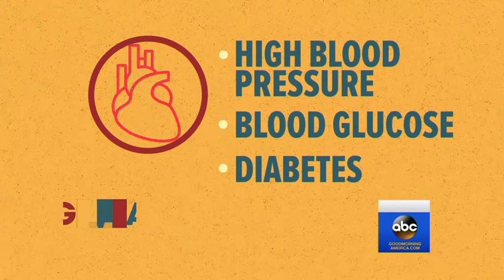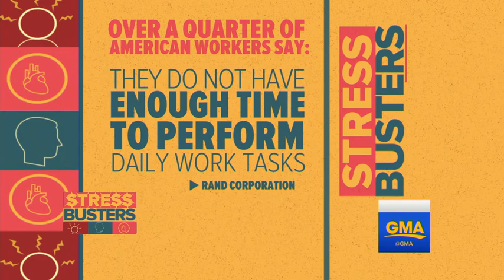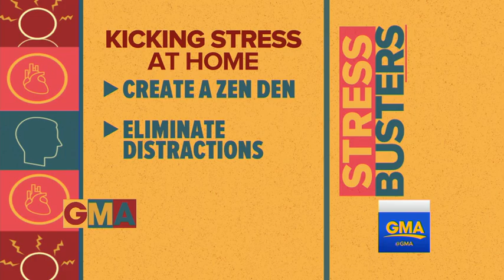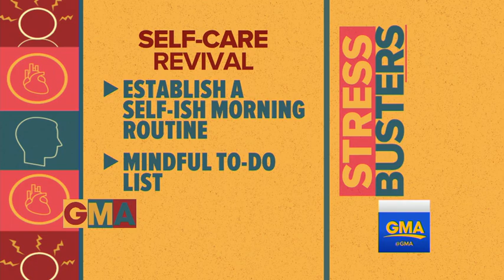The science behind what causes stress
Plus, health coach and authors Amy Kurtz and Angela Benton demonstrate the effect stress can have, using the "GMA" audience.